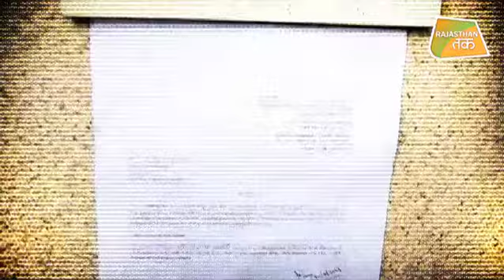'MODI GOVERNMENT बदले की भावना से काम नहीं करती' ARJUN RAM MEGHWAL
कांग्रेस के नेता और देश के पूर्व गृह मंत्री और वित्त मंत्री रह चुके पी चिदंबरम की गिरफ्तारी पर बीकानेर से सांसद और मंत्री अर्जुन राम मेघवाल का बड़ा बयान !